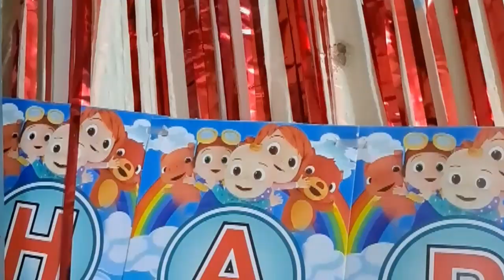Doll ka fst birthday cake 🎂🎉💥🎁❤️shortsviral